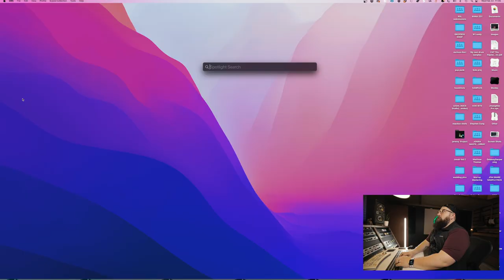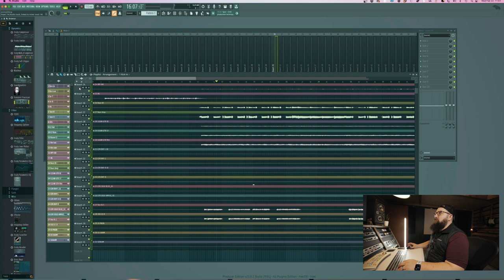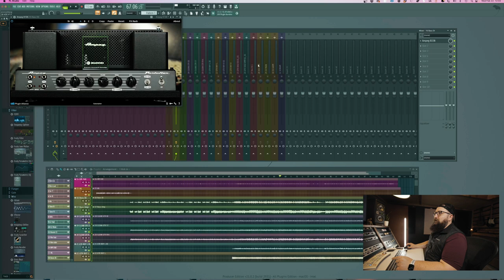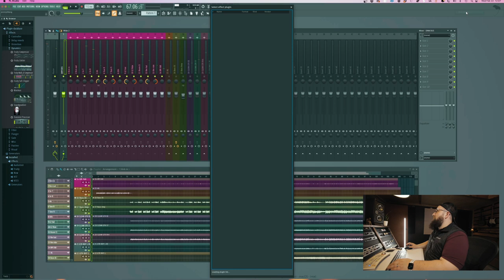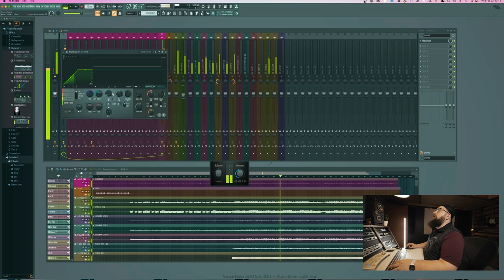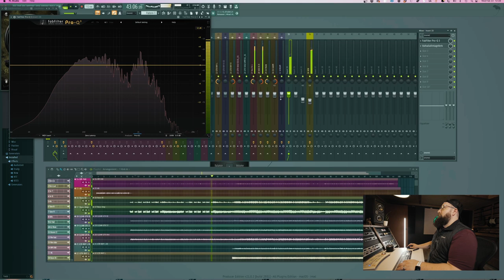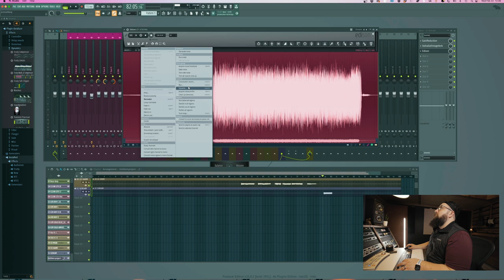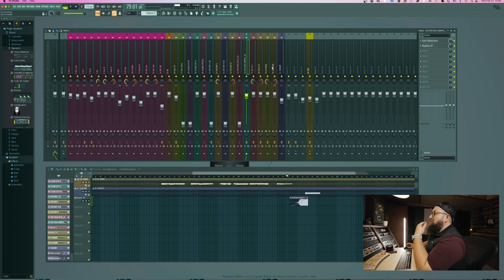Pro Tools FANBOY Tries FL STUDIO 21!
FL Studio 21. It's here. This is a fundamentally different mixing experience than I've ever had in the past but I really like it. Coming from only having worked in PRO TOOLS, this is definitely a different world, and I know I just barely scratched the surface of what this DAW can do. The mixer, and playlist arrangment window work completly different than what I'm used to using in DAWS like pro tools, cubase, logic, reaper, almost anythign.  So far it seems like FL STUDIO 21 is the most unique approach to a DAW that I've tried yet!

My desk
Favorite Microphones!

guitar, pro tools, studio one, which daw is better?, trying out studio one. Can you mix in studio one? should I try reaper next?
starting a business how to start a business entrepreneur business music business music industry, home studio, home recording studio, grow your business, how to grow your business online, how to grow your business, how to save money, money saving tips, start a business, entrepreneurship, recording studio loser, music production, in home studio, music producer, how to, working with clients. how to get work, music theory, Nashville number system, learning music theory, play music by ear, play music by feel, recording a guitar cab, how to mic a guitar cab, 57 on guitar cab guitar pedals what overdrive pedal to use, which guitar pedals to use. how to build a small pedalboard. how to build a pedalboard. how to pick guitar pedals for a pedal board. what order to put your guitar pedals in.